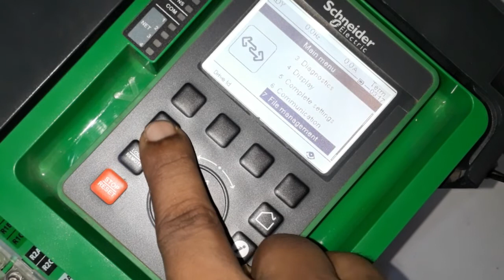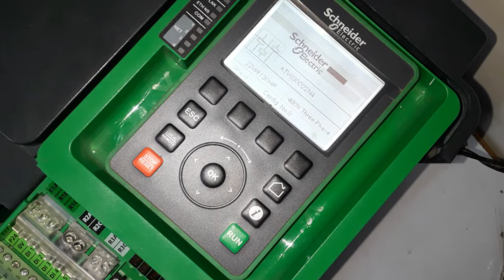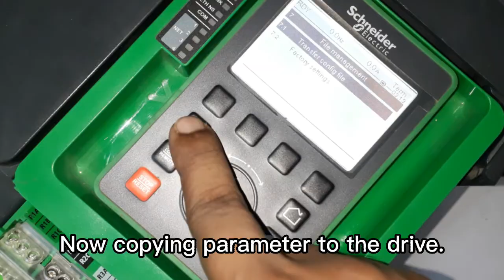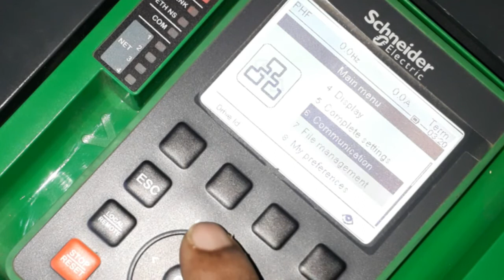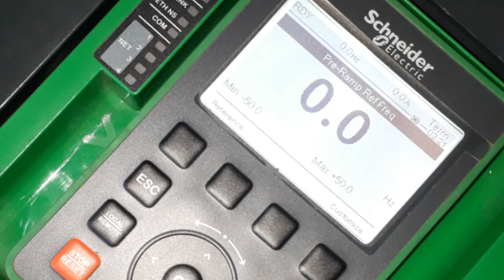Schneider ATV630 ড্রাইভ প্যারামিটার কপি করা | প্যারামিটার ট্রান্সফার কীপ্যাড - ড্রাইভ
Schneider ATV630 drive parameter copying | Parameters Transfer Keypad - Drive

🔌How to solve CFF? Incorrect Configuration fault solution

♎ATV630 process drive locking and unlocking display for menu access | Schneider ড্রাইভ লকিং ফাংশন

🎥Altivar process drive operation and output check-up | Schneider ATV630 VFD  আউটপুট টেস্টিং

⚠️ATV312 ইনভার্টার লোকাল অপারেশন | OPF ফল্ট ম্যানেজমেন্ট | Output UVW ফেজ ভোল্টেজ পরিমাপ

🛅Altivar 312 ড্রাইভকে লোকাল মোড থেকে রিমোট মোডে ফিরিয়ে আনার পদ্ধতি | Returning the Altivar 312 (ATV312) variable speed drive to remote mode from local mode (3 scrolling LED pattern) when running firmware version 5.1 IE56 or greater, which requires the drive to be reset to factory defaults.